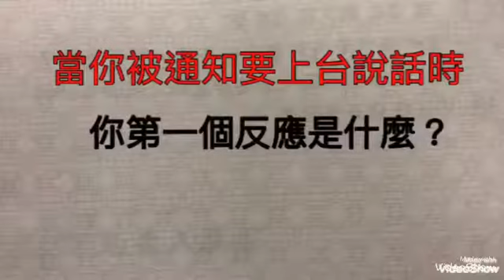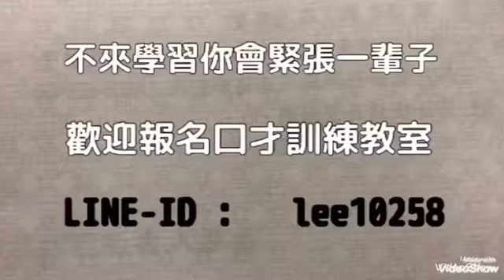克服上台說話緊張